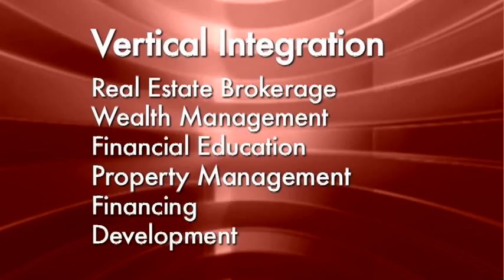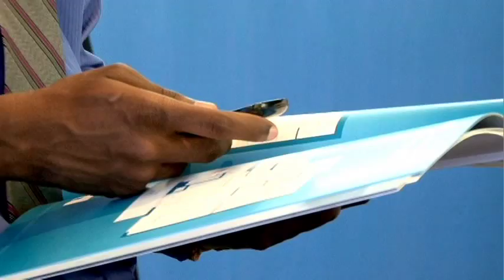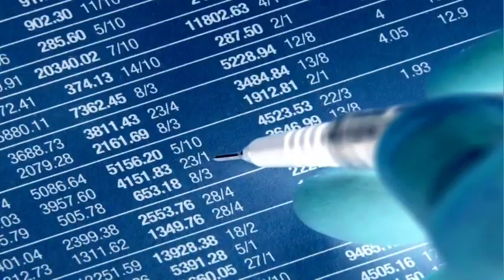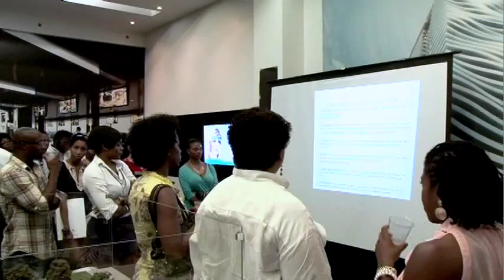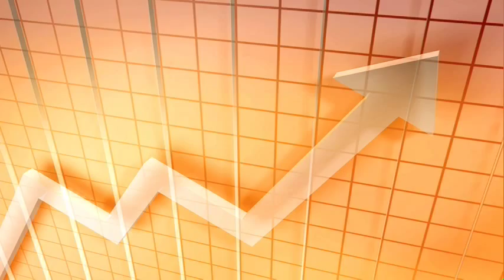New Dream Maker Corporate Video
10 years in the Making! This Unique Vertical Integration is what is allowing The Dream Maker Team to change the way Real Estate will be done over the next 10-20 years.

Watch and learn the different ways you can tap into The Dream Team